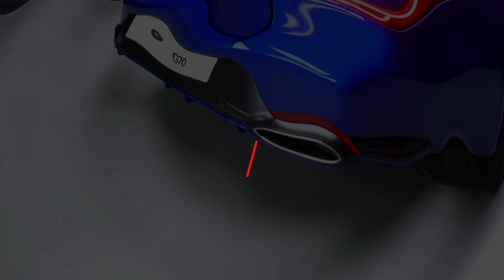제네시스 G70 스포츠 사양, 멜버른 그레이 레드 액센트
- 본 영상은 현대자동차의 제네시스 수지전시관 초청을 통해 촬영됐습니다.

제네시스 수지전시관에 전시됐던 제네시스 g70 3.3T AWD 스포츠 사양, 멜버른 그레이 무광 외장 컬러, 레드 포인트 블랙 인테리어 차량을 중심으로 스포츠 사양과 일반 사양의 차이를 살펴봤습니다.